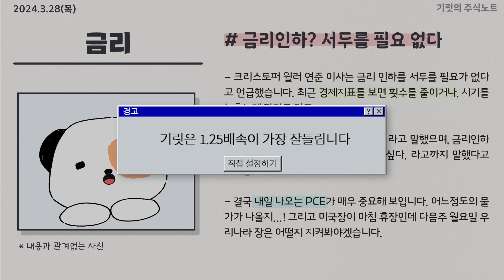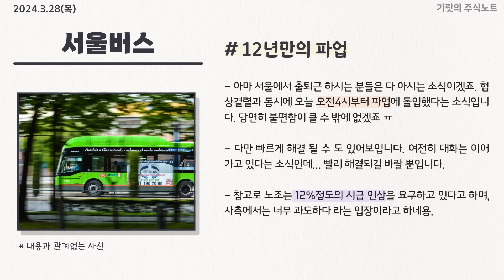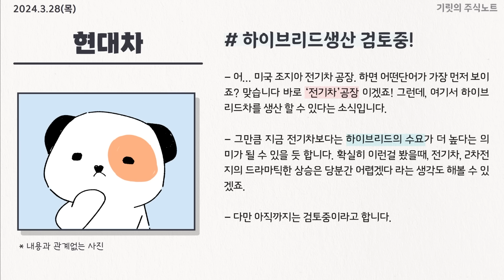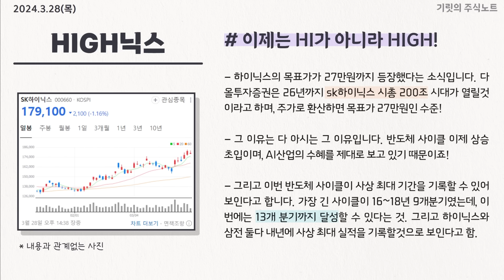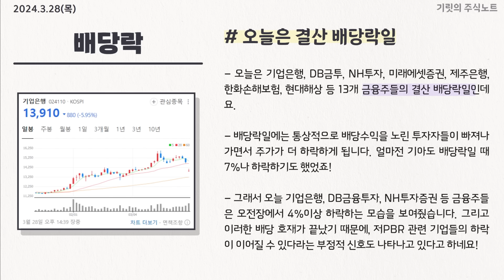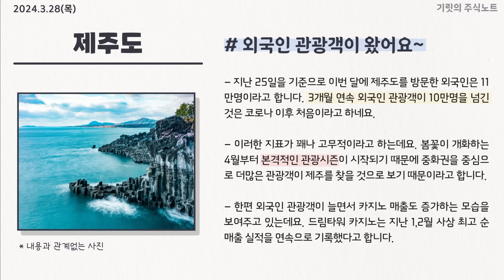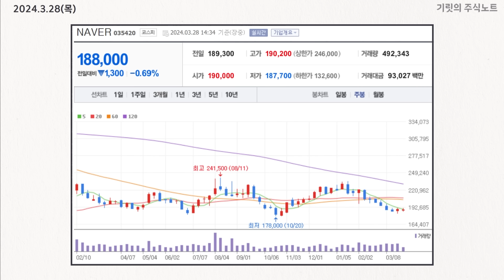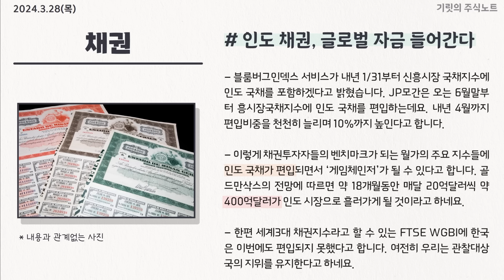"+50% 매수타이밍" 삼성전자 다음 구조대는 '이 주식' | 쌍바닥 기대감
0:00 인트로
0:17 끊임없는 조정 설?
3:39 전기차 공장에서 하브를 만들정도면...
4:33 하이닉스 목표가 27만원;;;
6:44 2달동안 급등한 요녀석.. 이제는 조정 대비
12:33 쌍바닥 기대감. 이제는 사보자